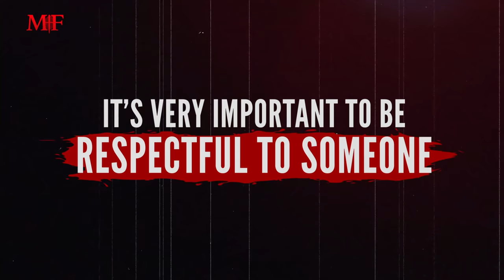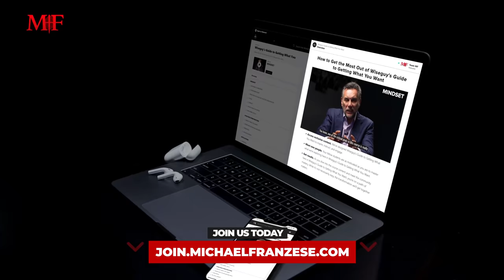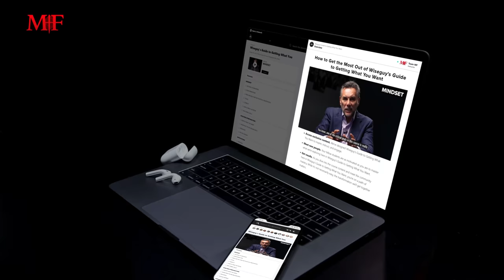"The Godfather" First Scene with Don Vito Corleone | Michael Franzese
Today's MobMovieMonday Michael Franzese will focus on the negotiation scene between Bonaser and Don Vito Corleone, in honor of The Godfather's 50th Anniversary. In seven minutes, the scene establishes the meaning of the title "Godfather," his modus operandi, values, management style, business model, and network model.